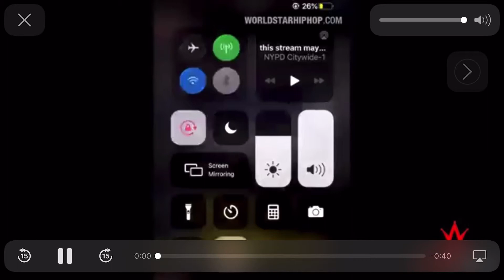The Bronx Wildin' Right Now: Dude Stole A Cop's Radio & Started Cursing Them Out!